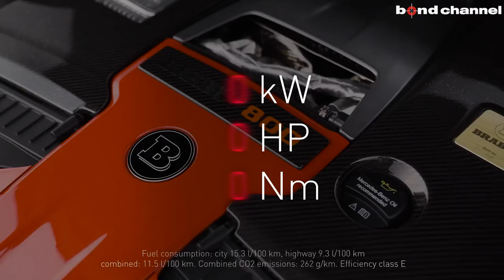【bond shop Urawa】10台目!! ブラバス ワイドスター!!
浦和店にてカスタマイズさせて頂いた車両のご紹介です。

・Widestar kit G63
・Hood attachment carbon
・Roof add-on part carbon
・Radiator grille logo ill G63
・Grille logo for distronic
・Logo for A-pillar /fender RED
・Roof spoiler with carbon attachments
・Spare wheel cover carbon
・Rear emblem
・Valve controlled sports exhaust black-chrome
・Entrance panels
・Entrance back door
・Door lock pin
・Aluminum pedal pads
・Monoblock F "Black Platinum"

〒338-0823
埼玉県さいたま市桜区栄和4-1-1
AM10:00 ~ PM8:00
定休日　なし